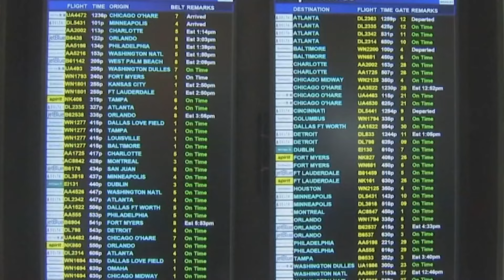TSA sets new record for number of travelers screened in a single day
TSA set a new record for number of travelers screened in a single day as Americans head home following the holiday weekend.